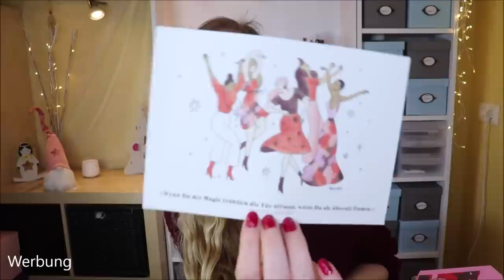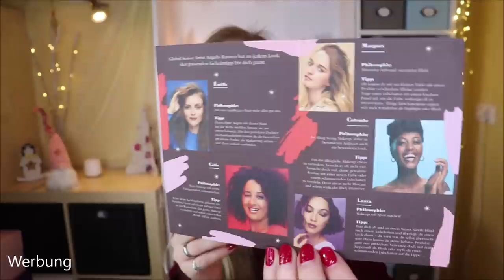My Little Box Dezember 2020 x MAC COSMETICS | Unboxing & Verlosung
Im Dezember überrascht uns die Mylittlebox mal wieder mit einem Knaller
Eine Kooperation mit MacCosmetics !
Aber nicht nur 2 MAC Produkte sind enthalten, sondern auch tolle weitere Beauty Produkte und Lifestyle Artikel - zum Beispiel die Pouch, die ein TRAUM ist oO

Diese Edition ist zwar ausverkauft, aber alternativ wird auf der Homepage die Dezember 2019er Edition angeboten, die ebenfalls einen unfassbar schönen Inhalt hatte!

Vielen Dank an das liebe Team von für die Zusendung der Box und der alternativen Gewinnerbox!

♡ Schreibe mir einen lieben Kommentar unter dieses Video mit MYLITTLEBOX

Liebe Grüße
Claudi